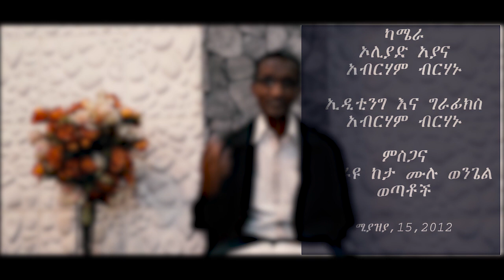እረፉ እኔም አምላክ እንደሆንኩ እወቁ! በመጋቢ ፍርድአወቅ አበበ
ቻናሉን ሰብስክራይብ በማድረግ አዳዲስ ትምህርቶችን ይከታተሉ።